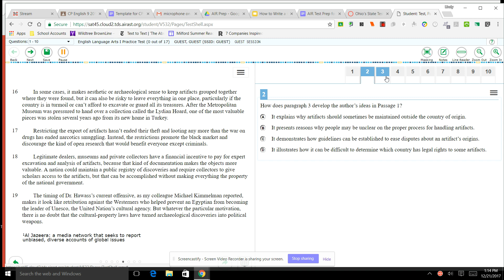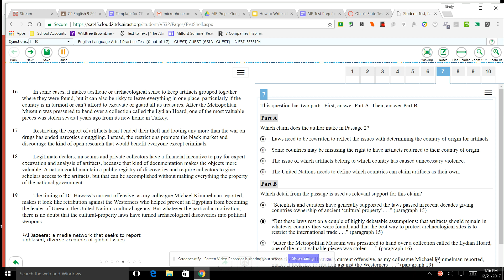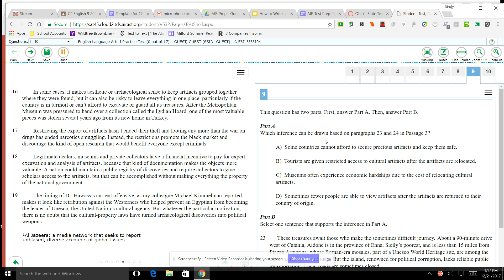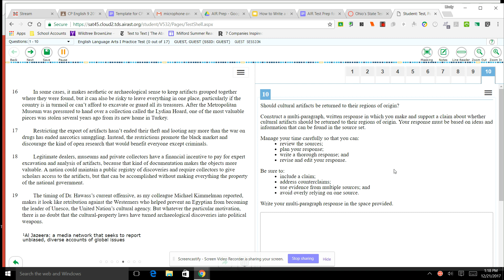Previewing the test